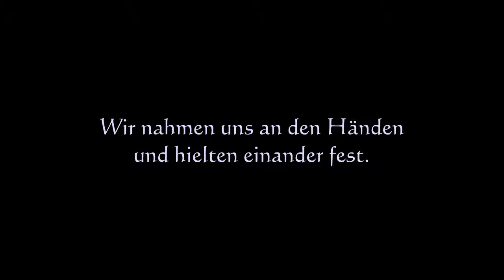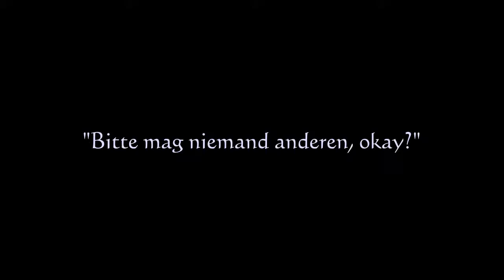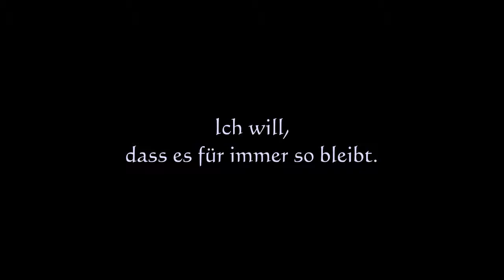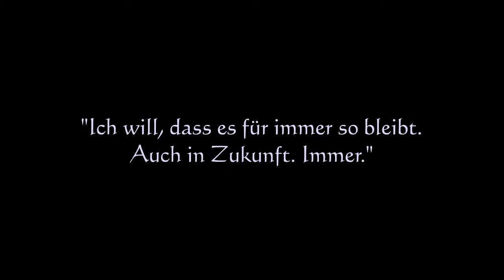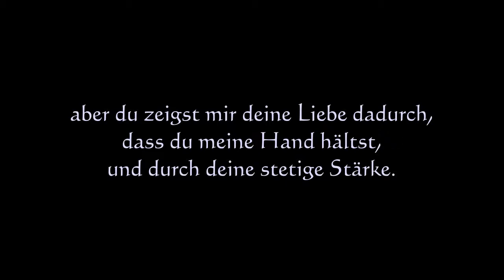sweet perfume - Gakido (german subs)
der fehlende Teil ist koreanisch und im booklet steht keine japanische übersetzung dafür, deshalb konnte ich den teil nich übersetzen... sorry!!
requested sub